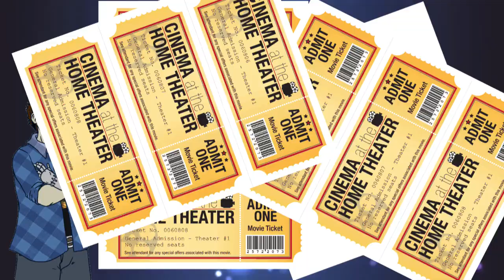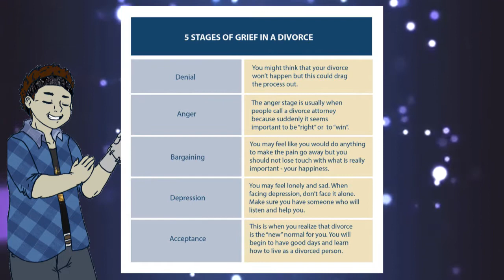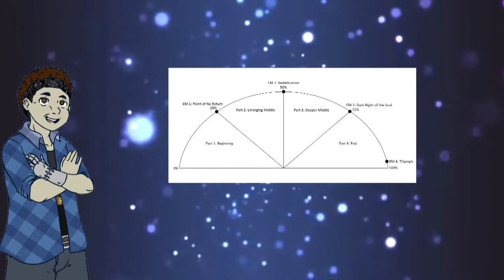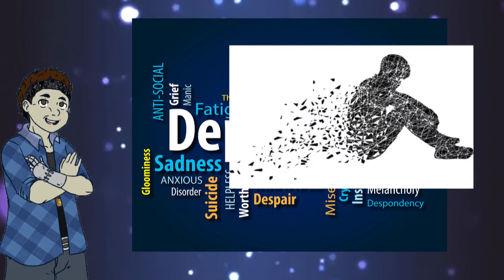The subtle genius of Avengers Endgame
How has nobody noticed this genius input from the Russos?